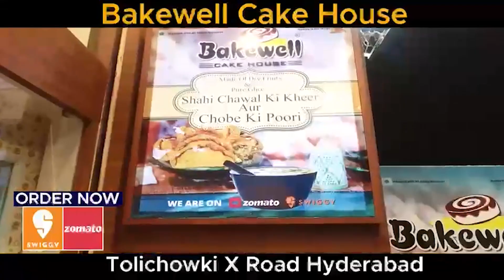Zaheerabad Me AIMIM Former Baldiya Vice President Azmath Pasha Ne Apne Kharch Se Borewell Lagaya..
FOR DETAILS:-
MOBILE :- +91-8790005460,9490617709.